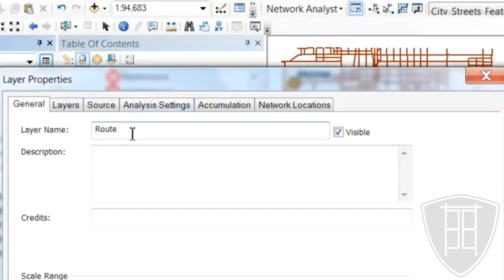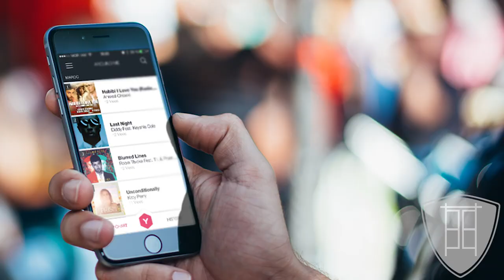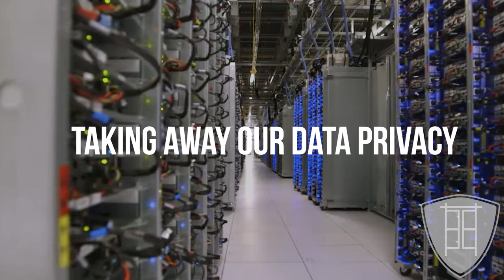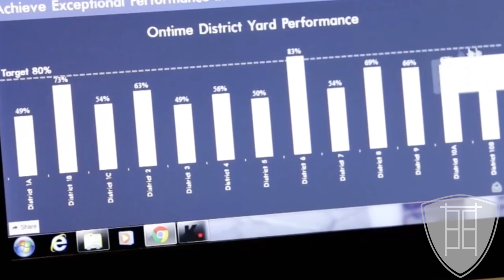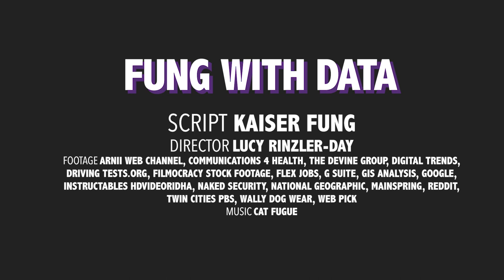Fung With Data Ep. 2: Why Does Google Maps Track You Everywhere?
Google Maps is one of Kaiser's favorite data science products. Its navigation software finds the shortest route to get users to their destinations. The algorithm relies on tracking users everywhere they go. How does it work? Who else might want your private location data?